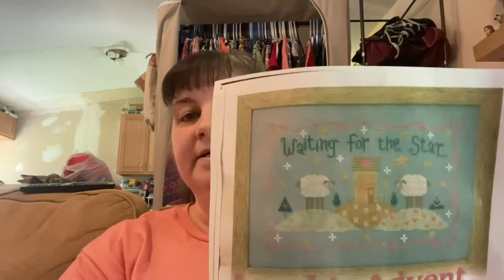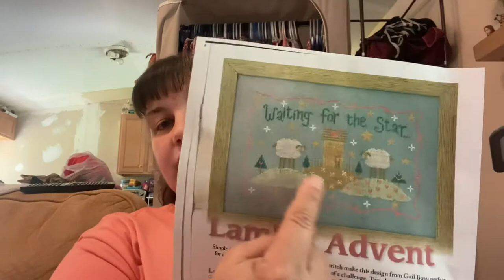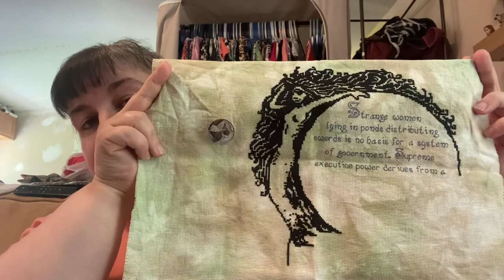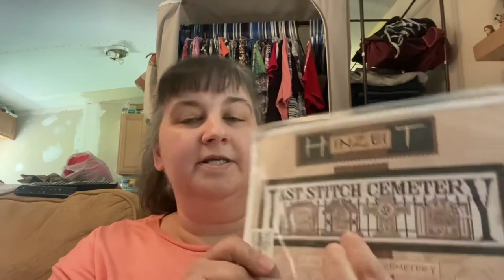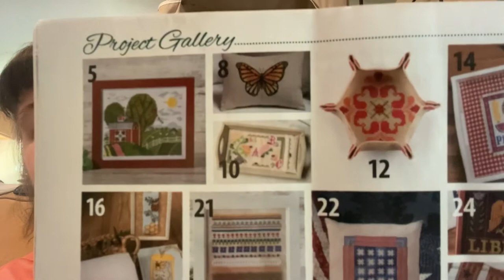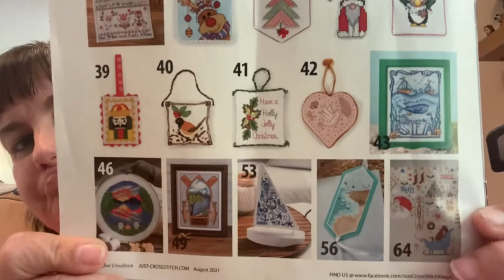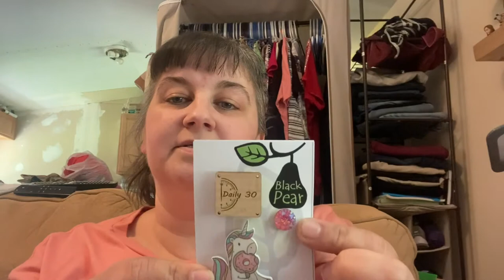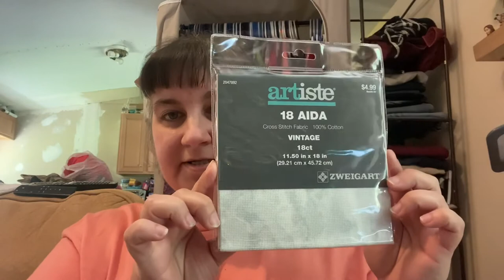Flosstube #153-Good For Stitching